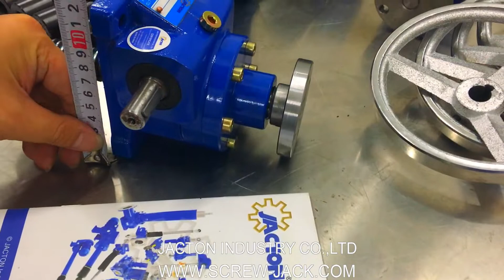Thailand customer 1 ton acme screw jack, manual worm gear table lift, hand operated screw lift 100mm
Thailand customer 1 ton acme screw jack, manual worm gear table lift, hand operated screw lift 100mm. Do you want to know more about jt-1t acme screw jack, please
Our Company is located in GuangDong in China, JACTON INDUSTRY Co.,Ltd is a SGS (Serial NO.: QIP-ASI192186), BV (Serial NO.: MIC-ASR202862), ALIBABA and MADE IN CHINA audited Manufacturer and Supplier. We are alway insist on Quality First, Service First, Reputation First and Competitive Price. We manufacture and sale the highest cost performance screw jacks, bevel gearboxes, lifting systems and linear actuators. We offer the perfect solution to a wide range of linear positioning applications.